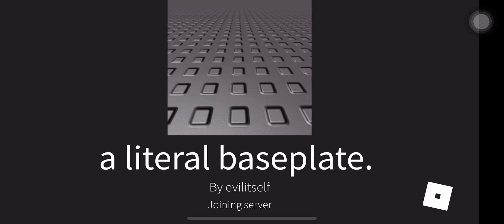How to still hear the oof sound! (patched) (Mobile/ipad/iphone/android/etc) (most viewed video ever)